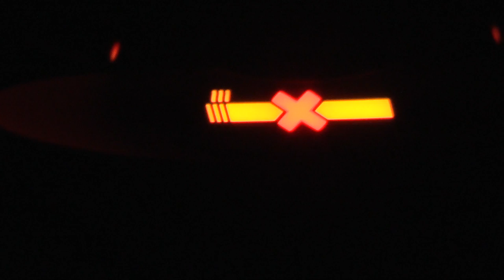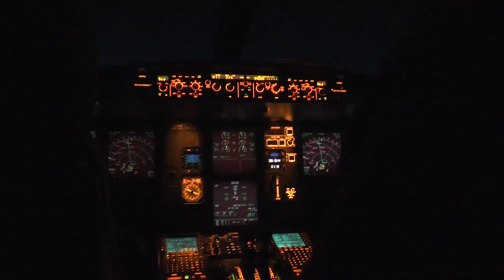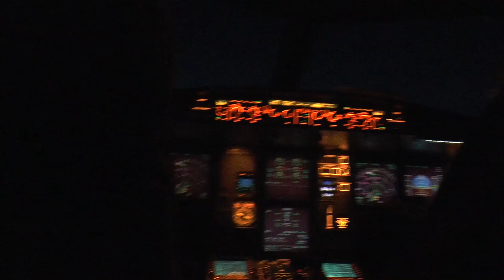ISON in de ochtendschemering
Poging om komeet ISON in de ochtenschemering te zien.